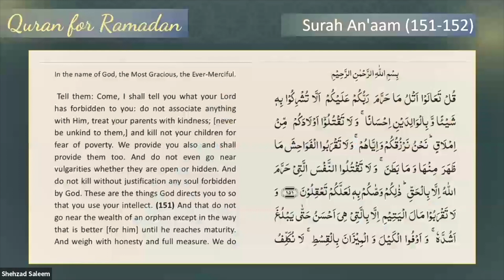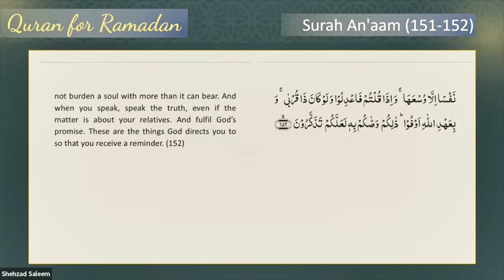Quran for Ramadan - Episode 25 | Surah Al-Inam ( 151-152 ) | Dr. Shehzad Saleem